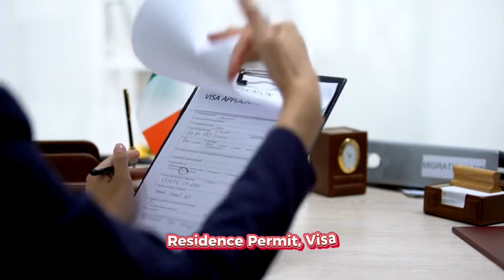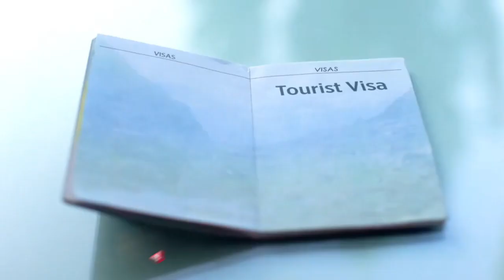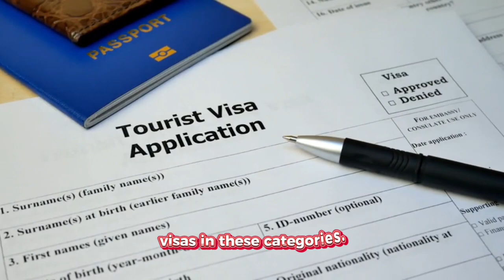Immigration to Ireland